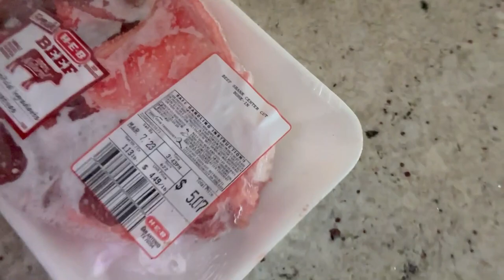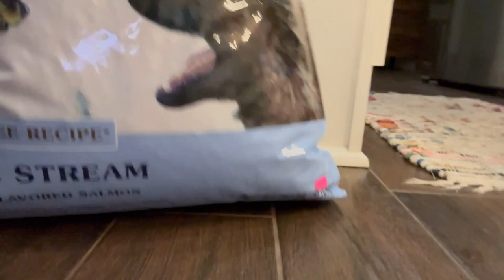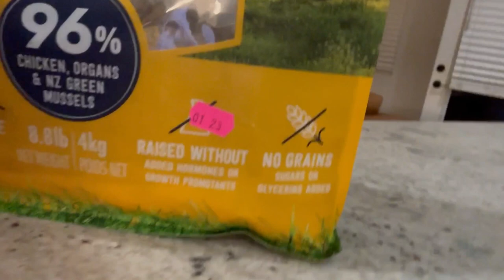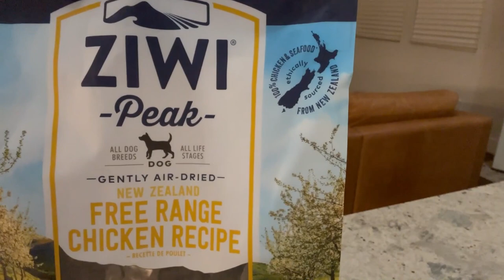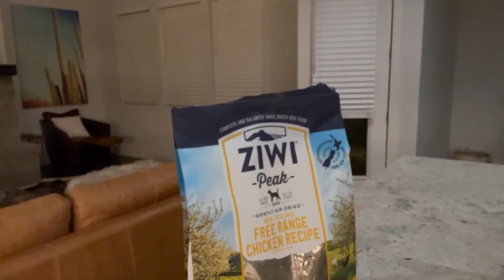What I Feed my HUGE CANE CORSO & my PITBULL/Bully Dog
I feed a mix of raw food diet with high-quality kibble to my Cane Corso and Putbull American Bully dogs